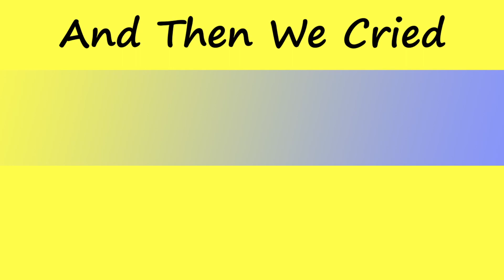Nobody Told Us About The Boss | Muck #3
🎵 Music 🎵
Intro: Pixabay